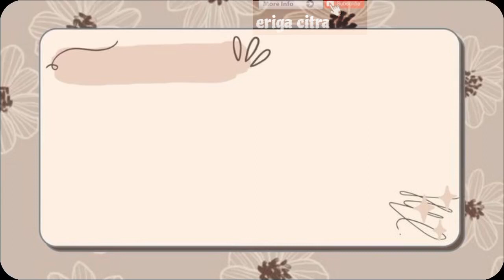FAKTA BIODATA MENARIK ICHA NABILAH